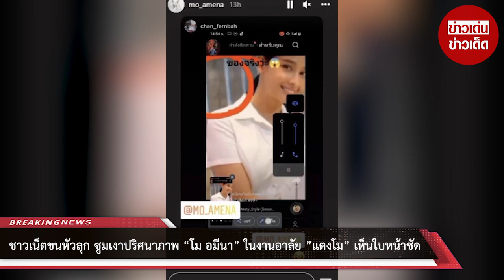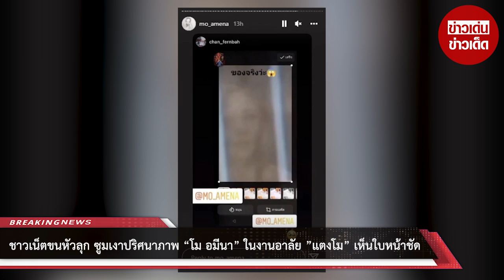ชาวเน็ตขนลุก! ซูมเงาปริศนาภาพ “โม อมีนา” เห็นใบหน้าชัด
ล่าสุด ชาวเน็ตได้แห่ซูมภาพของ “โม อมีนา” ที่ถ่ายคู่กับภาพถ่าย "แตงโม" ในงานไว้อาลัย ก่อนพบว่าด้านหลังโผล่เงาหญิงปริศนา เผยใบหน้าชัดคล้าย “แตงโม นิดา” ทำเอาชาวเน็ตขนลุกเป็นอย่างมาก เพราะก่อนหน้านี้ เพื่อนสนิทของ แตงโม เคยเล่าว่า สัมผัสได้ว่า แตงโม อยู่ในงานตลอด